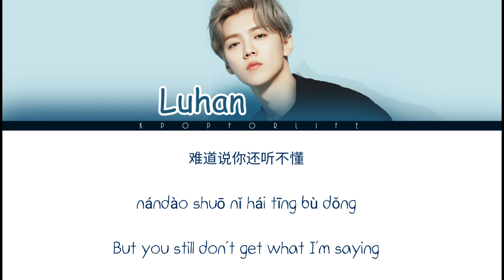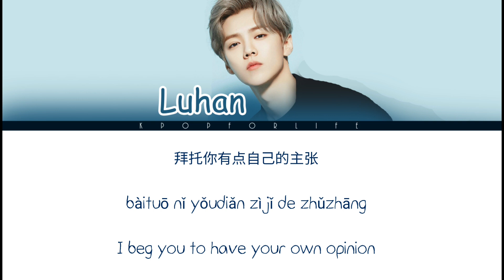LUHAN 'THAT GOOD GOOD' (SQUARELOUD REMIX) COLOR CODED LYRICS [CHI|PIN|ENG]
Sorry for any mistake. CAUSE I'M JUST AN HUMAN ✌🤞.

Luhan: Blue

This is my 371st lyrics.